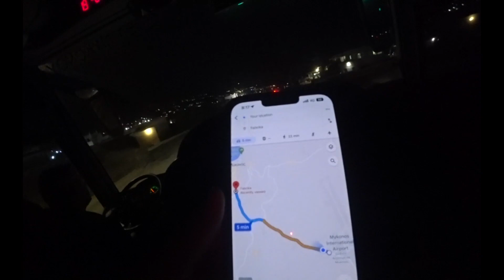Airbnb Review in Mykonos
After a full day of flying, finally make it to my destination island ... MYKONOS!
I trek by airport to airbnb!

Camera used - Sony FDRX3000
editor - Adobe Premier Pro
LETS BE FRIENDS ON SOCIAL MEDIA! Instagram - jfoodreviews